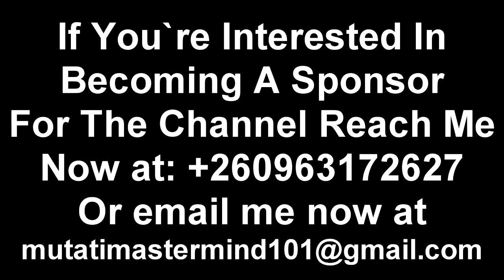Simon Mwewa Goes Hard On Prophet Uebert Angel ThePresidentOfZimbabwe “Watch The Entire Video”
Simon Mwewa Goes Hard On Prophet Uebert Angel ThePresidentOfZimbabwe UebertAngel “Watch The Entire Video”